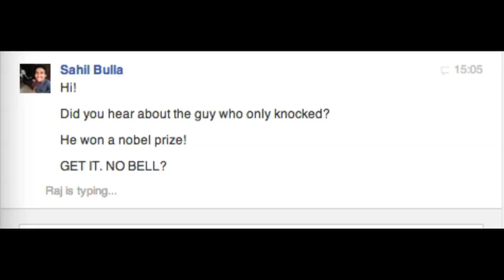Sahil Shah : Death to 'LOL'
Don't you hate it when someone messages you saying LOL?

WELL NOT ANYMORE.
JOIN ME FRIENDS AND TOGETHER WE CAN CHANGE THE WORLD!

Follow me on :@sahilbulla